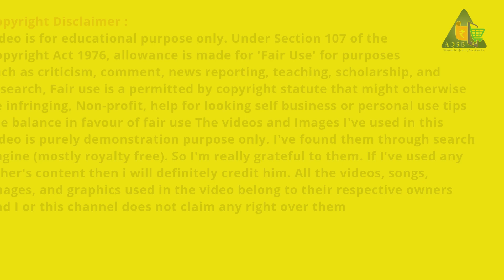தரமான மஞ்சள் வாங்க சிறந்த இடம் | Best Quality Turmerics Available From Farmers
ஈரோடு கூட்டுறவு சங்கத்தில் மஞ்சள் ஏலம் | Erode Turmeric Society | Turmeric Price Report For 19/09/2024 | மஞ்சள் விலை நிலவரம் | ಅರಿಸಿನ ಬೆಲೆ | పసుపు ధర | एक किलो हल्दी की

தீட்டப்பட்ட மஞ்சள் விலை
காயவைத்த மஞ்சள் விலை
ಅರಿಸಿನ ಬೆಲೆ
तमिलनाडु में आज हल्दी की कीमत @AQSEMedia
Turmeric Price Report

AQSE Media
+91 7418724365